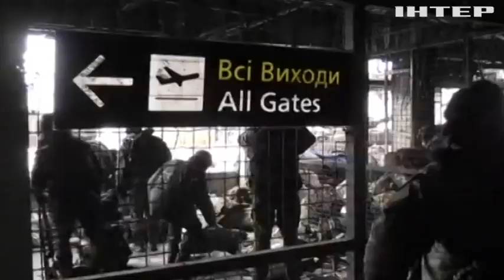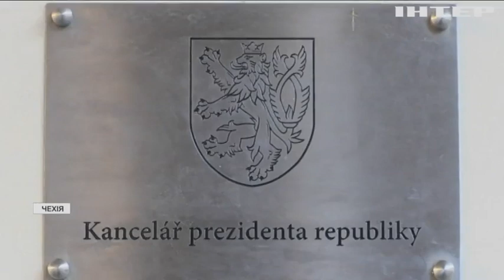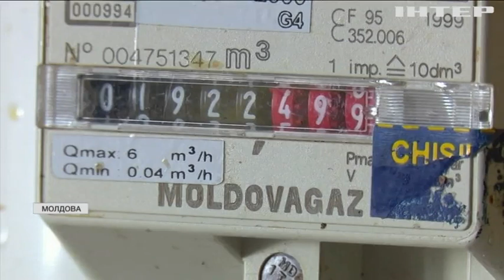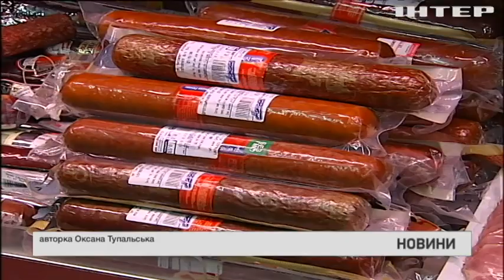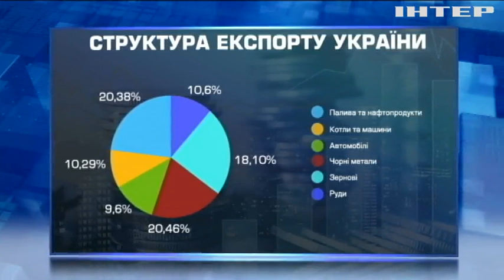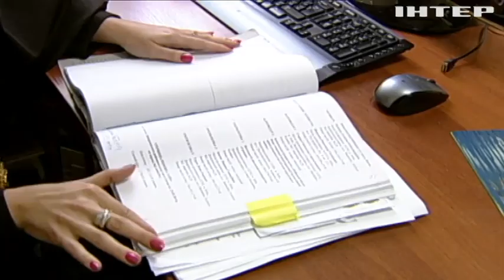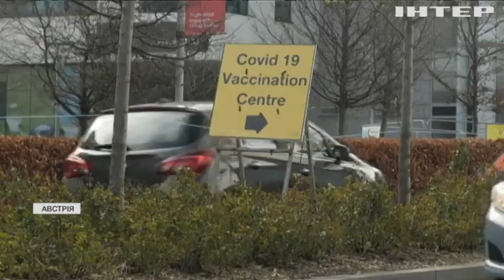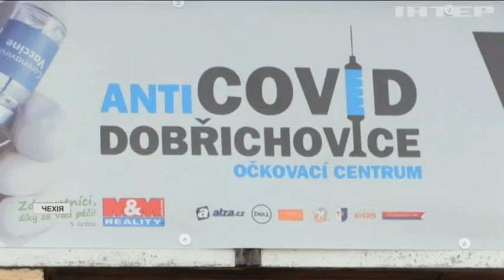Новости 17:45, выпуск за 20 января 2022 года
Дивіться у випуску:
Лондон збільшить військову допомогу Києву.
Донецький аеропорт: спогади про символ незламності українського воїна.
Робота-охоронця зі штучним інтелектом розробили в Японії.